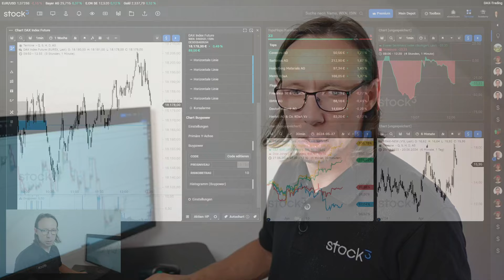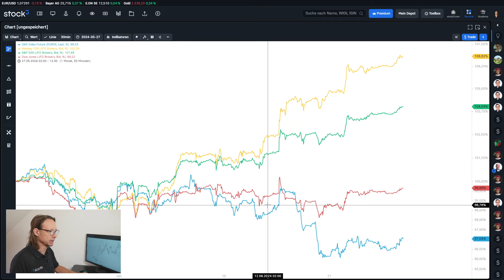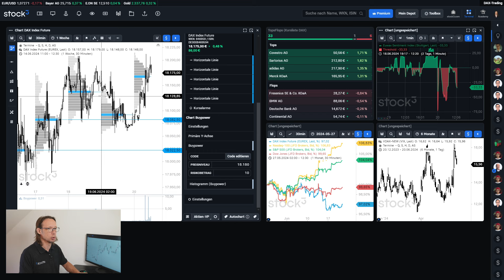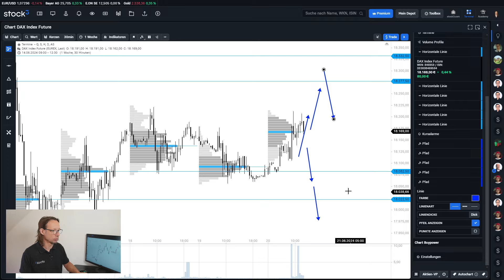Eklatant schwache Vorstellung! DAX-Analyse am Mittag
Der Deutsche Aktienindex kann heute zwar zulegen, aber eine Sache fällt seit einigen Wochen extrem auf! Ist diese Entwicklung eine Chance oder ein Risiko?

DAX am Mittag ist ein stock3 Format von stock3 Experte & Coach Rene Berteit. In diesem Aktien Video Format erfährst Du tagesaktuell, alle wichtigen Trading Signale vom DAX, welche Dir bei Deiner DAX Analyse helfen können. Du möchtest alles zum DAX aktuell wissen? Dann findest Du hier Deine tägliche DAX Analyse.